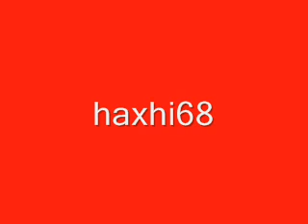Shaqë Avdija & Qazim Sadrin Kënga Nak Berishes jo Kom